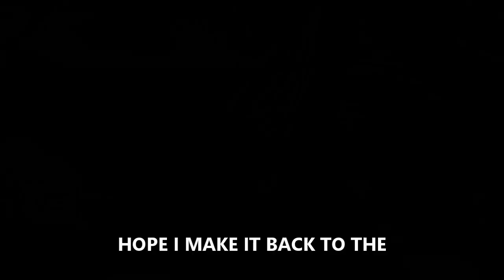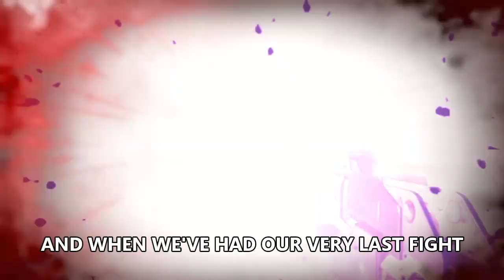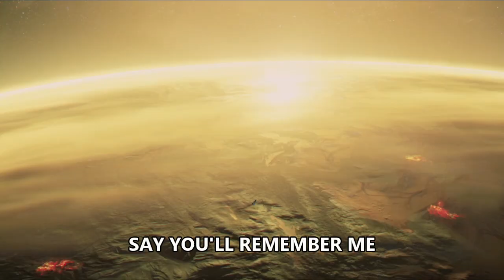Awoken Queen - Destiny Parody ("Wildest Dreams" by Taylor Swift)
Vocals, Audio Recording & The Guardian: SolarSnowflakes1

Audio Production: Cracka_Bear

Lyrics & Video Production: mikepatkil

Special Fireteam Thanks: ReverendMurder, drako7867, Cracka_Bear

LYRICS:

She said let's get off of the Moon
Head over to Venus
Forget the spirit bloom
We gotta find the vex's breeding ground
Time to save the traveler.
We need to stop the darkness now

We leave there and fly to the reef
We've heard tales of a hidden queen.
And she gives us an impossible task
But why? I'm scared to ask...

I'm off to slay a gate Lord
Kill him with my last word and
Firebolts and radiant skin
Say you'll see me again
Hope I make it back to the

I said the Queen leads the House of Wolves
She defeated their kell
Now over them she rules
But watch out for that Skolas guy
He killed some Awoken
We've gotta hunt him down now

He's so tall, and ugly as hell
She's so mad, but she does it so well
And when we've had our very last fight
She'll beam him out of sight

Now I'm in PoE
Facing down the prisoners
With my weapons from Xur and

The Queen’s fleet is flying
Chasing after the hive king
Burning him down
Someday when you leave me
I'll bet these memories
Follow me around
x2

I'm patrolling Venus
Staring at the sunset, babe
Red lips and violet cheeks

My Awoken Queen, Mara Sov